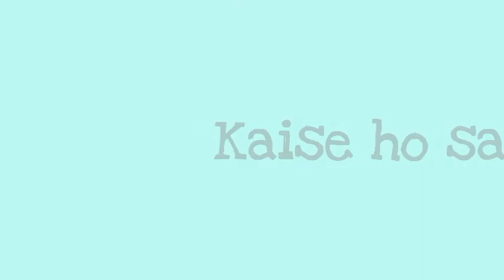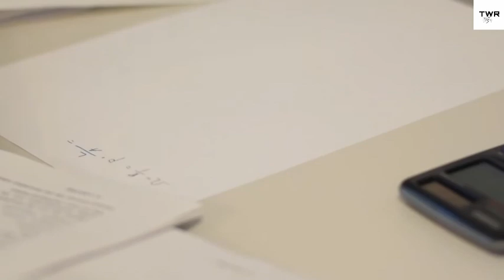Ravi kumar dahiya 🔥 || Tokyo winner || motivational || biography || struggle story in hindi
Hello their gusy and you all are so amazing thank all of you to coming to my channel...

Ravi Kumar Dahiya, also known as Ravi Kumar,  is an Indian freestyle wrestler who won a silver medal at the 2020 Tokyo Olympics in the 57 kg category. He is also a bronze medalist from 2019 World Wrestling Championships and a two-time Asian champion.

Dahiya was born in 1997 and hails from the village of Nahri in Sonipat district, Haryana. Since age 10, Dahiya was trained by Satpal Singh at the Chhatrasal Stadium in North Delhi. His father Rakesh Dahiya, a small farmer, would travel 8-10 km every day from their village to the Chhatrasal stadium to deliver fresh milk and fruits, which were part of his wrestling diet, for more than a decade.